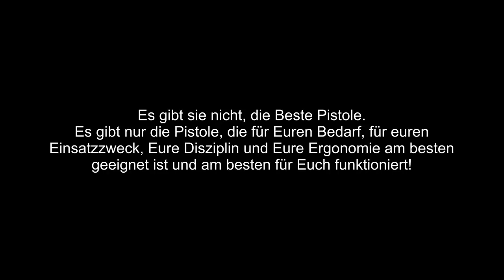gunvlog - Welche Pistole ist die Beste?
Die Frage nach der Besten Pistole kommt immer wieder.

Meiner Meinung nach, gibt es sie aber nicht, die Beste Pistole! Es gibt nur die Pistole, die für den gewählten Einsatzzweck am besten geeignet ist und am Besten zum Schützen passt und am Besten zur Ergonomie des Schützen passt.

Sorry für die stellenweise transparenten Waffen. Beim Schneiden sieht man diesen Effekt nicht so wie im fertigen Video.

3M Peltor Sportac

3M Peltor HY80S-EU Gelring für Pletor SportTac

3M Combat Arms E-A-R Fit

3M Maxim Ballistic Set

3M Maxim Ballistic (Transparent)

3M Maxim Ballistic (bronze)

3M Maxim Ballistic (gelb)

3M Maxim Ballistic Band2 Brillenband

3M Schutzbrille SF403AF

3M Schutzbrille SF203AF

3M Schutzbrille SF201AF

Cytac Waffenzubehör